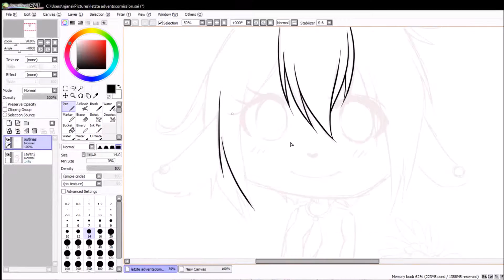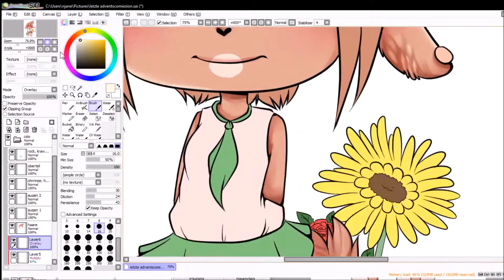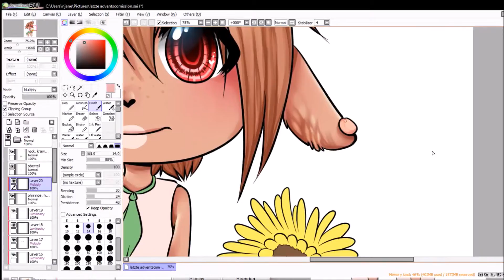Chibi Speedpaint: little sheep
A little Sheep Girl - this was a comission for someone on deviantart.
The Chara is somekind of an sheep anthro I guess :3

Programs:
♥Movie Maker for editing